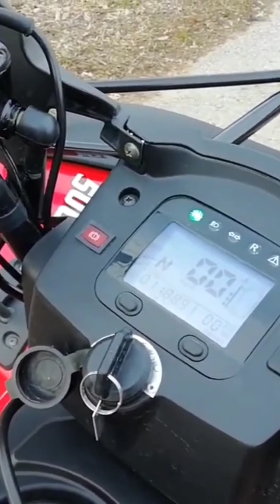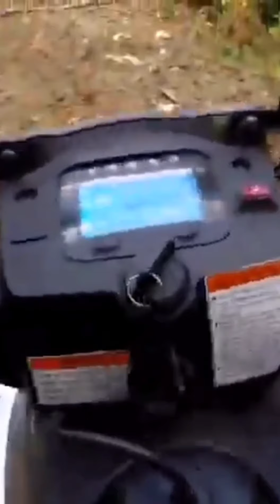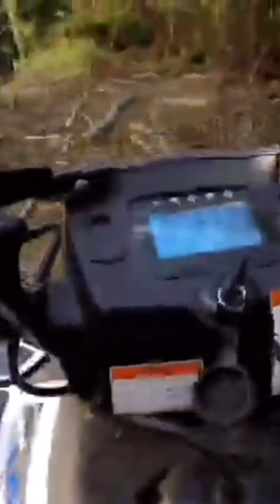Atv linhai yamaha 500cc petrol engine 4 stroke, 4x4wheel drive